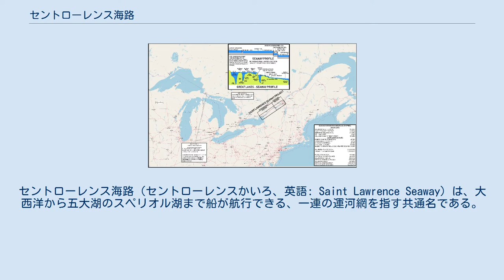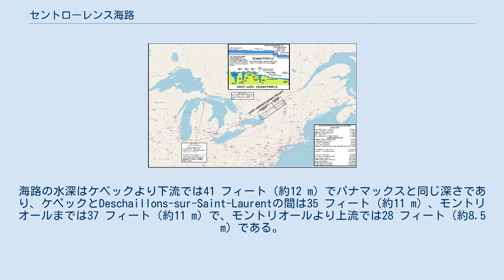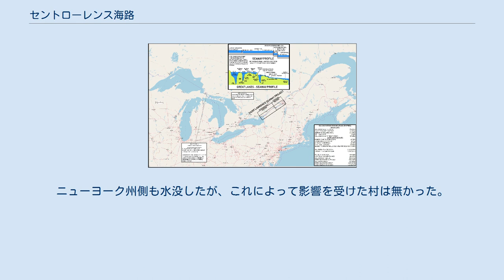セントローレンス海路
五大湖・セントローレンス川水系
セントローレンス海路（セントローレンスかいろ、英語: Saint Lawrence Seaway）は、大西洋から五大湖のスペリオル湖まで船が航行できる、一連の運河網を指す共通名である。
法的にはモントリオールからエリー湖までで、ウェランド運河と五大湖水路を含んでいる。
海路の名前は、オンタリオ湖から大西洋まで、海路がたどっているセントローレンス川から採られている。
海路の区間は連続した運河ではなく、多くの閘門と天然の水路上にある難所を迂回する短い水路からなっている。
 五大湖とセントローレンス海路(1959) セントローレンス海路以前には多くの運河があった。
1862年の時点では、セントローレンス川の閘門は全長186 フィート（約57 m）、全幅44 フィート 6 インチ（約13.6 m）、喫水9 フィート（約2.7 m)の船を通すことができた。その当時のウェランド運河は、全長142 フィート（約43 m）、全幅26 フィート（約7.9 m）、喫水10 フィート（約3 m）の船を通すことができたが、一般的には大型の外洋を航行する船を通すためには小さすぎた。
 1909年から海路の提案が出されたが、アメリカ合衆国では鉄道や港湾関係のロビイストからの抵抗に遭った。
既存の運河を置き換えることに加えて、水力発電がこの計画の目的に加えられて推進された。
海路建設協定が何度も拒絶された後、カナダ政府がプロジェクトを一方的に推進する用意があることを宣言した1954年になって建設に合意された。
海路は4億7000万 米ドルを要して1959年に開通し、そのうち3億3620万ドルをカナダ政府が負担した。
エリザベス2世とアイゼンハワー大統領が、ケベック州サン・ランベール (Saint-Lambert) で公衆に向けて演説を行った後、王室ヨットのブリタニア (HMY Britannia) で短い航海を行って、公式に海路が開通した。
 海路の開通によりエリー運河が時代遅れになったとしばしば評されており、これゆえニューヨーク州北部のいくつかの町に深刻な経済衰退をもたらしたとされている。
 海路を通航可能な船の大きさは、閘門の大きさによって規定されている。
セントローレンス海路とウェランド運河の閘門は、全長766 フィート（約233 m）、全幅80 フィート（約24 m）、喫水30 フィート（約9.1 m）である。
許可されている最大の船の大きさはこれよりわずかに小さく、全長740 フィート（約230 m）、全幅78 フィート（約24 m）、喫水26 フィート（約7.9 m）となっており、五大湖で使用される海路開通以後の船の多くがこの非公式にシーウェイマックスと呼ばれている最大寸法に従って設計されている。
五大湖で使用されるレイクフレイターと呼ばれる貨物船の大型のものは、五大湖で建造されており海路を通じて海へ出ることはできない。
五大湖水路にある唯一の閘門は全長1,200 フィート（約370 m）、全幅110 フィート（約34 m）、喫水32 フィート（約9.8 m）であるが、水路はこの深さが維持されていない。
 水深もまた、とくにセントローレンス川のような接続水路では船にとってのさらなる障害である。
海路の水深はケベックより下流では41 フィート（約12 m）でパナマックスと同じ深さであり、ケベックとDeschaillons-sur-Saint-Laurentの間は35 フィート（約11 m）、モントリオールまでは37 フィート（約11 m）で、モントリオールより上流では28 フィート（約8.5 m）である。
五大湖水路ではこれよりわずかに浅く、25 - 27 フィート（約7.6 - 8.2 m）である。
1990年代末、海路はより深く、幅も拡張されて、大西洋からモントリオールまでのパナマックスに近い大きさの船が増加した。
 水路の深さと閘門の大きさから、世界中の洋上用船舶のわずか10 パーセントのみしか海路全体を航行できない。
1960年代初期から、海路を拡張する提案が出されているが、あまりに費用が掛かり、環境問題があって経済的にも見合わないということから否決されてきている。
五大湖の水位低下によってもまた、近年問題に直面する船が出てきている。
 2008年現在、海路は主にばら積み貨物を出荷するために用いられているが、大規模なコンテナ輸送のために用いる可能性に...